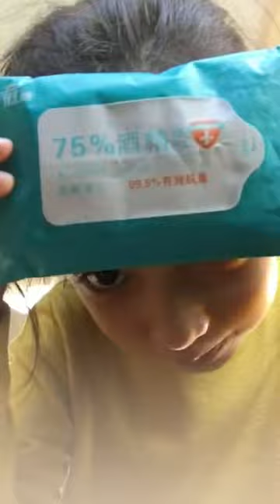คลิปมืดมาก(ep.3 จ้า)